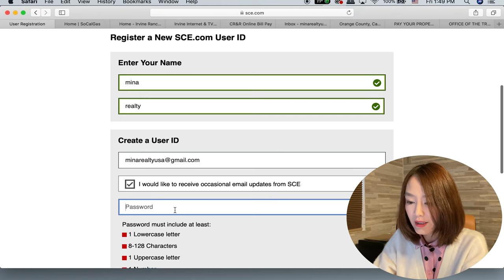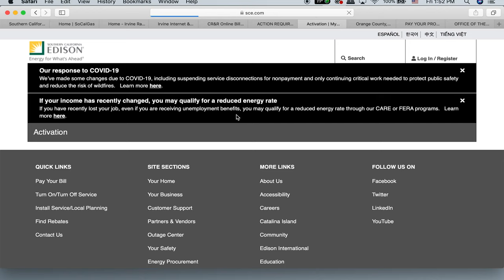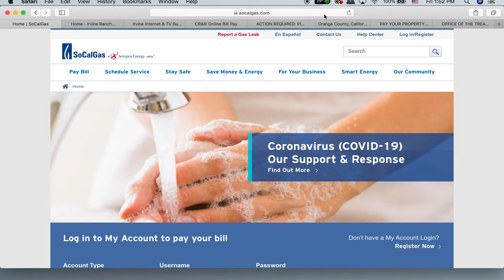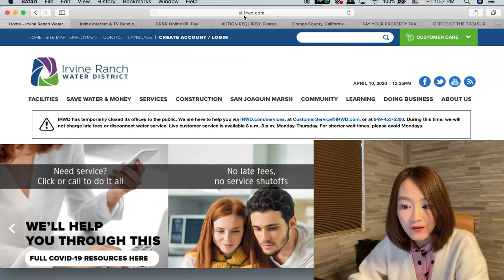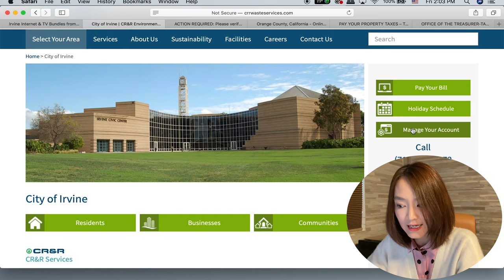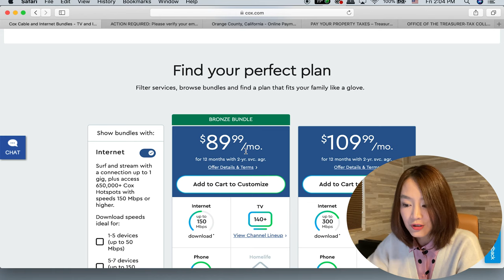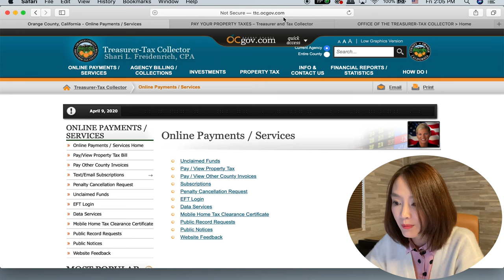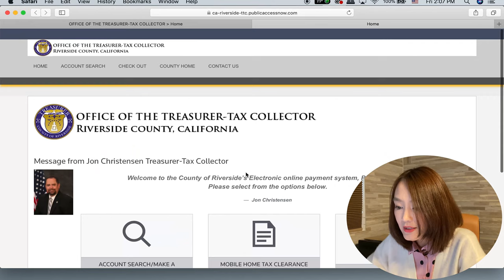在美买房后，水、电、煤气、垃圾、上网、还有地税怎么开户怎么付钱？